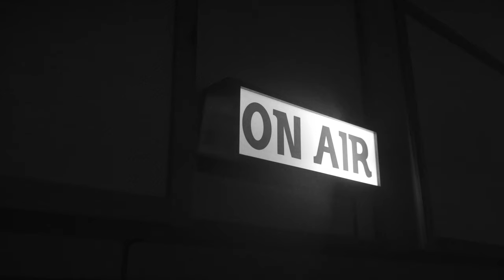NAKED KOALA - Absence (Performance Video)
Lyrics:

We used to be you and me
Now I see nothing but pieces
in the memory of us

And every time I say sorry
You act like it’s okay
I know that it’s not

We don’t have real conversations
That gets under my skin
Cause we don’t talk
Or listen close

I try to ask how your day’s been
Make plans for the weekend
Are we this lost?
Or do the stitches hurt too much?

I feel an absence in your touch
And a distance in your morning lust
Like nobody can mend the two

And there’s an absence in your trust
I can hear it in your broken words
I couldn’t make it up to you

Still, you loved it
When we’d go visit your parents
A little shopping, do errands
And we’d always laugh
At all the same jokes

But August, had to work late
September, cancel our dates
October, I wasn’t home at all

But like a thread goes through a needle
And the needle through my skin
We tried to hide emotions that we couldn’t keep within

I know you caught me cheating
By seeing me with her
But you’re the one who said it’ll work
Now do the stitches hurt too much?

I feel your absence
Your absence, oh
Fell in love a little too late
And now I see the mess I made

Oh absence
You’re absent, oh
Can’t return the hearts you break
And I made you pay for my mistakes, oh no

I couldn’t make it up to you, no

(Lyrics by Kyrre Waag)

Performance video filmed and edited by dcw studio.

Location: Studio B, Bergtoras vei 122, 4633 Kristiansand, Norway.